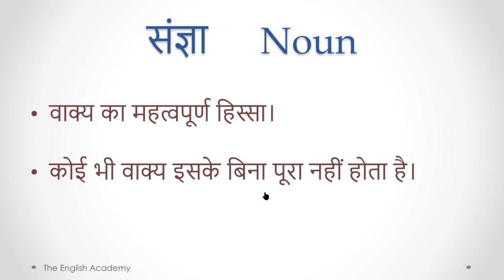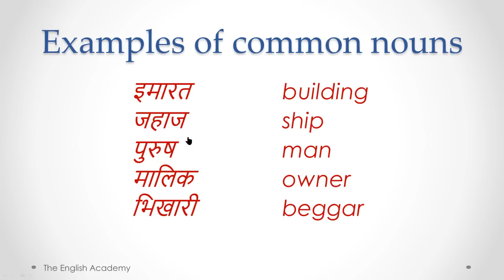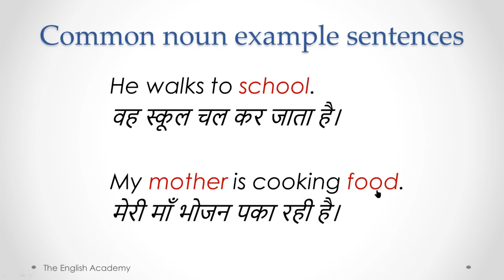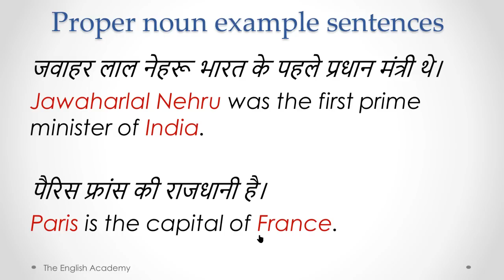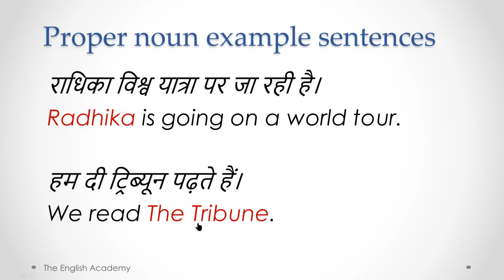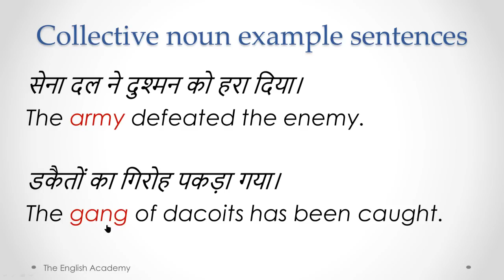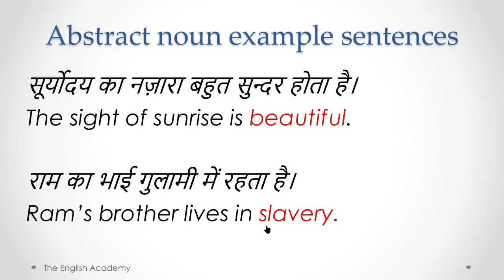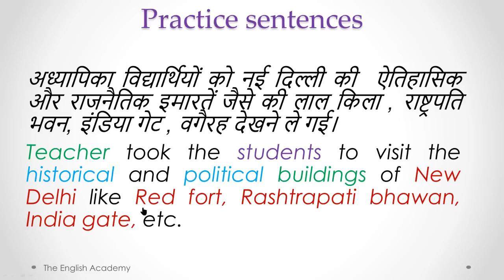Nouns Hindi (संज्ञा ) Learn English in Hindi - Noun Examples, definition in Hindi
Nouns in Hindi  - संज्ञा  Learn English in Hindi -  Noun Examples. Speak English Fluently. अंग्रज़ी मे बोलना सीखे . What is a Noun ? Learn to Speak English in Hindi ? Learn English online. English Translation. Noun ki Paribhasha, noun in Hindi,

Learn how to speak and translate from Hindi to English. Here we talk about nouns (संज्ञा).
What is a noun? Words which denote the name of a person, place, animal or thing. They are also called ‘naming words’. Types of nouns, example sentences. Rules for translating sentences with  common nouns, proper nouns, collective nouns and abstract nouns with examples.

Also See : Use of the Verb "Have" Examples | Learn to speak English in Hindi - इंग्लिश बोलना सीखे

Learn to Speak English in Hindi - Past indefinite tense सामान्य भूत काल Examples

We also publish Videos on English School Lessons for CBSE and ICSE Schoos